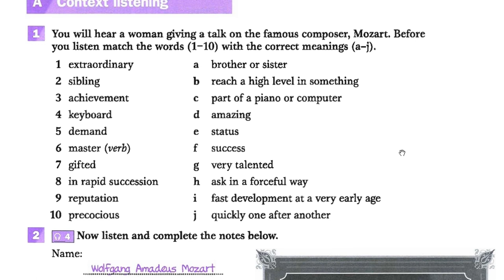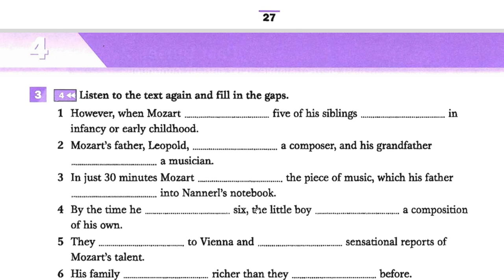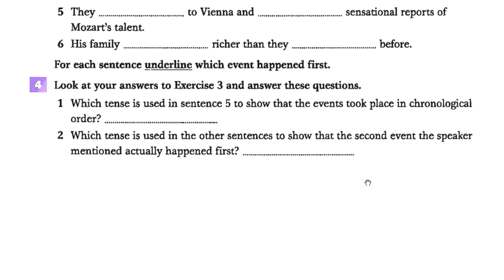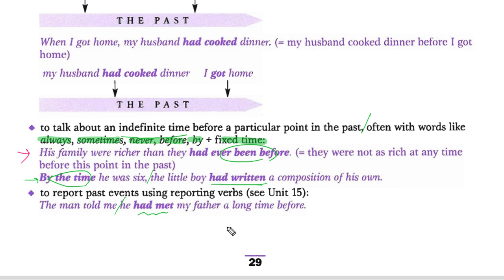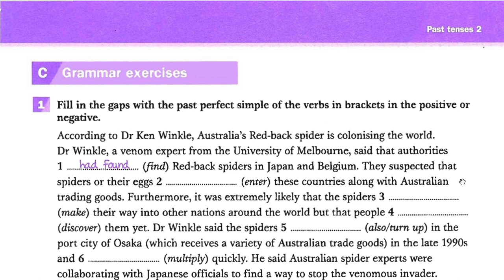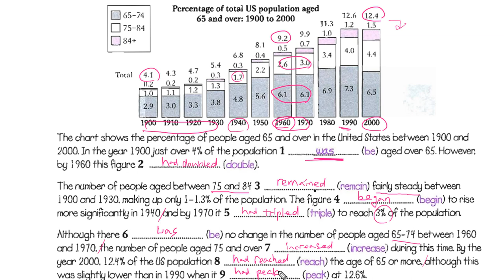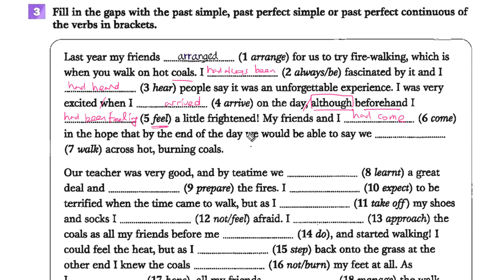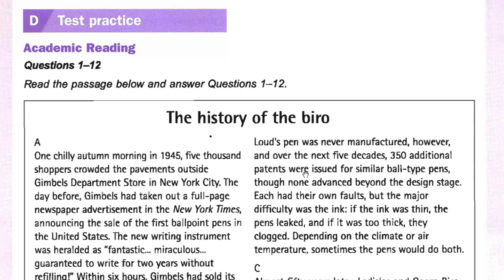IELTS Grammar 04 Past Tenses 2